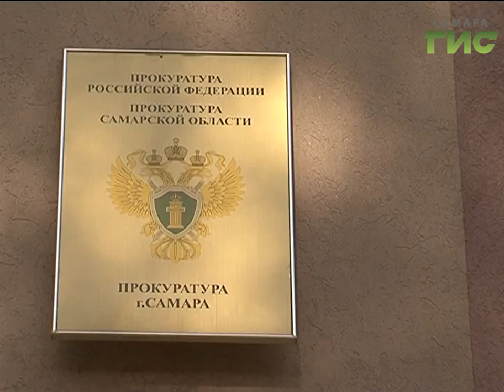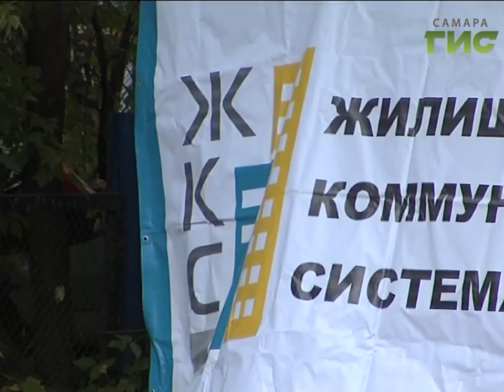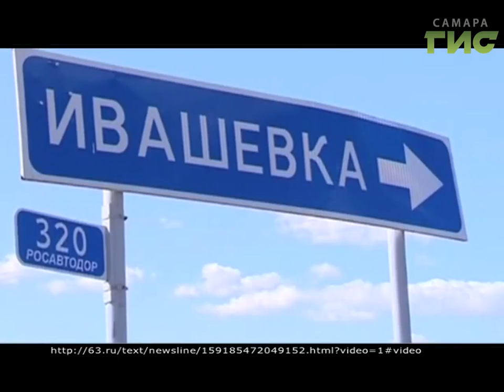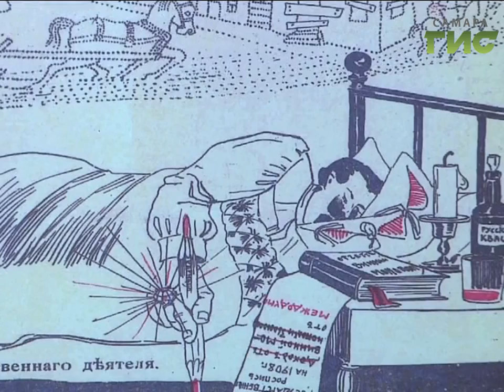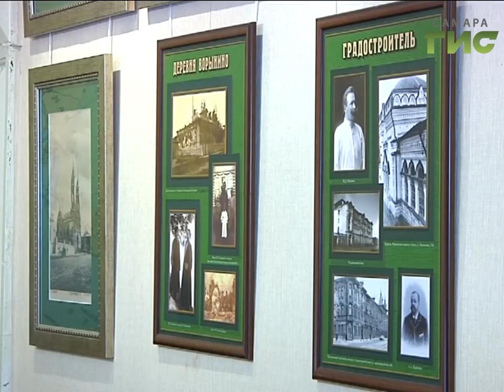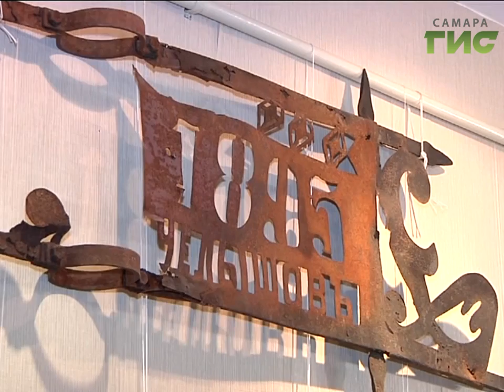«События» от 07.10.2016 (вечер)